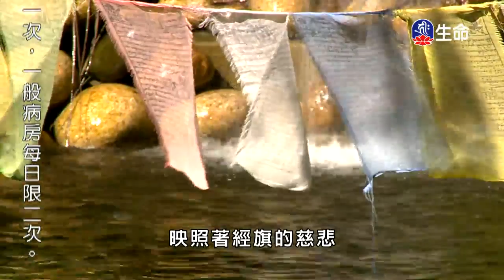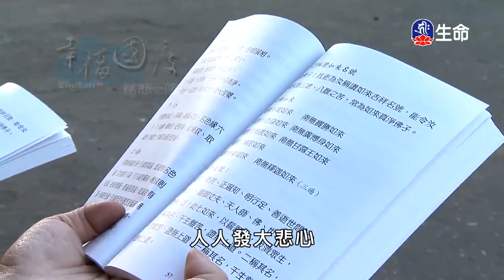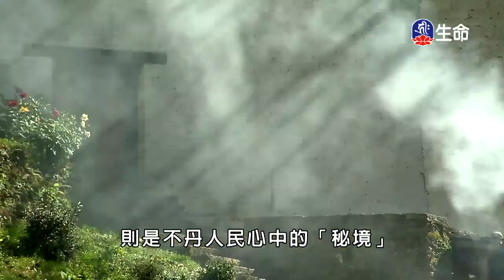幸福國度慈悲之路(7)-1_幸福國度慈悲之路_(lifetv_20200301_02:00)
幸福國度慈悲之路_幸福國度慈悲之路(7)。